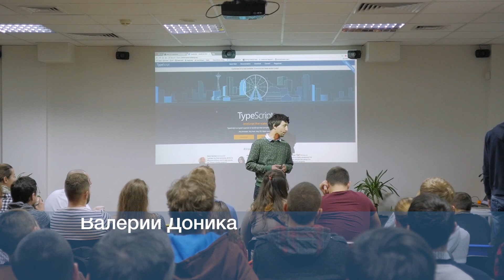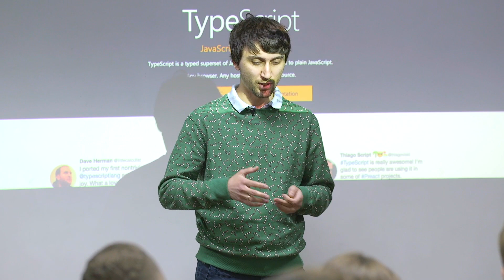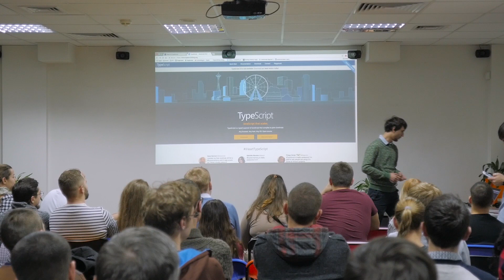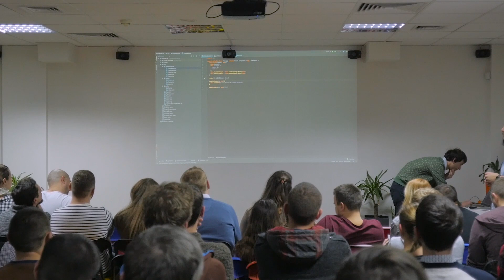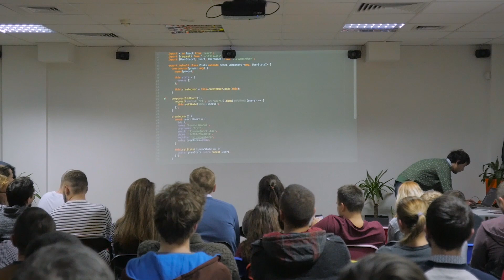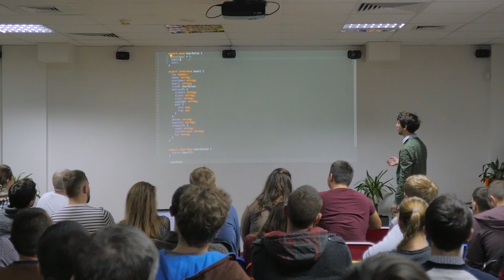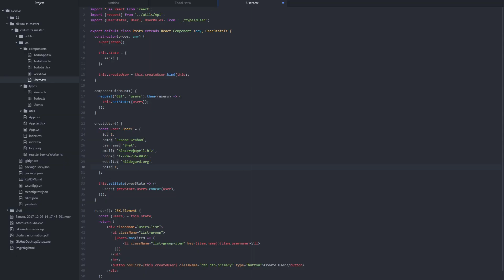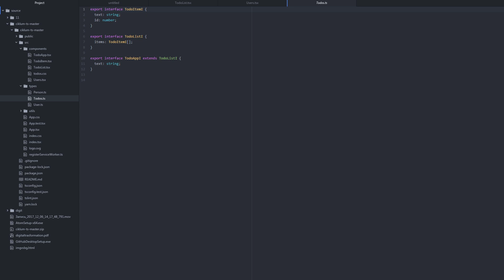Использование Typescript в React | Odessa Frontend Community Meetup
Валерий Доника выступает на Odessa Frontend Community Meetup с докладом «Использование Typescript в React».